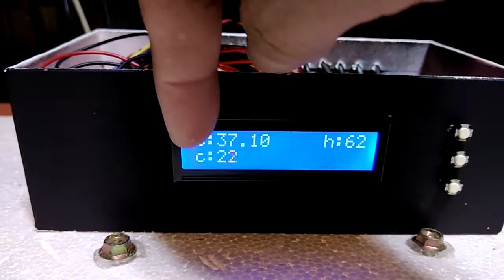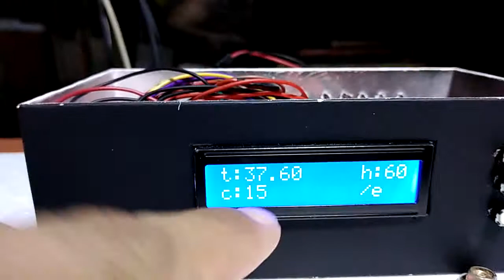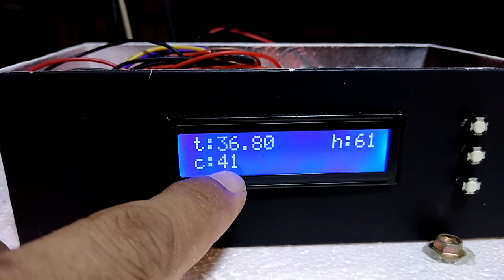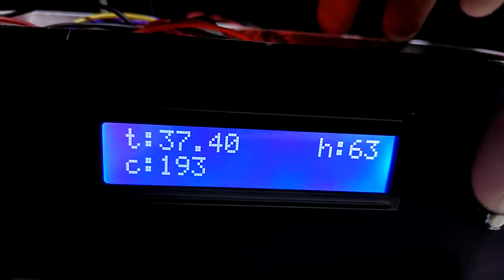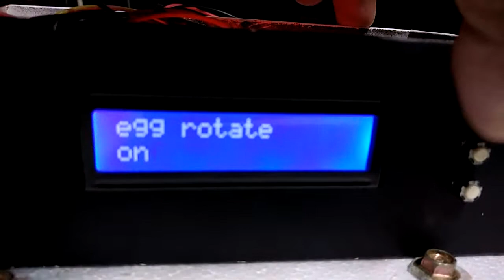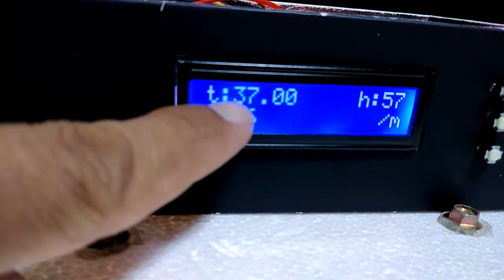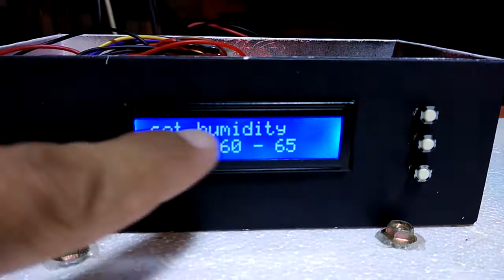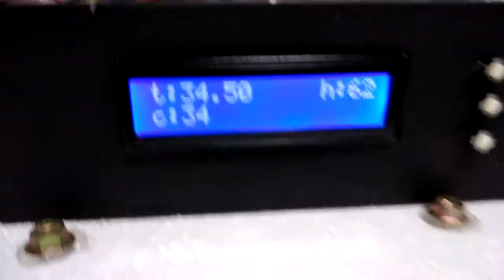Fully Automatic Arduino Styro incubator using AM2301 sensor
DIY Arduino Incubator Controller
temperature control
humidity control
egg timer
over temp control
alarm for overheat and sensor error